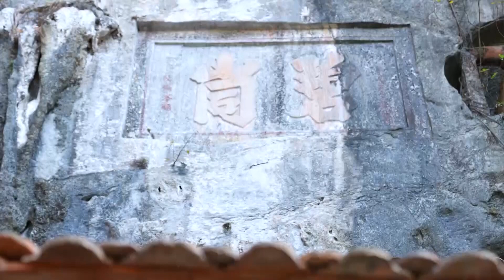Những điều ĐỘC ĐÁO chỉ có ở BÍCH ĐỘNG - Khám phá Việt Nam | NOBI TV